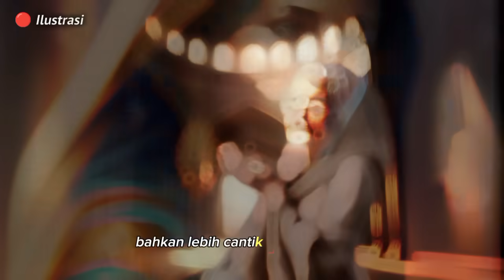Kisah Malam Pertama ZULAIKHA Dan Nabi Yusuf || Umur 53 Tahun Tapi Masih Perawan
CATATAN: GAMBAR HANYALAH ILUSTRASI
Risalah Nabi menyajikan informasi sosial kemasyarakatan dan kebangsaan serta layanan keagamaan dengan mengedepankan sikap moderat. Video disini hanyalah sebagai referensi berbagai riset dan pengumpulan data berupa foto dan video dari berbagai sumber yang dikemas dalam bentuk entertainment. Kebenaran hanya milik Allah SWT.